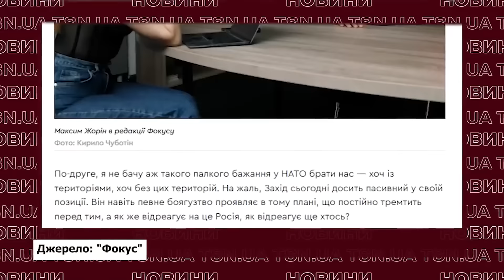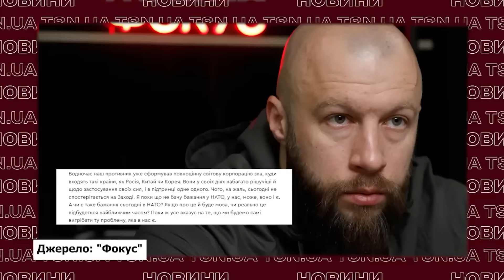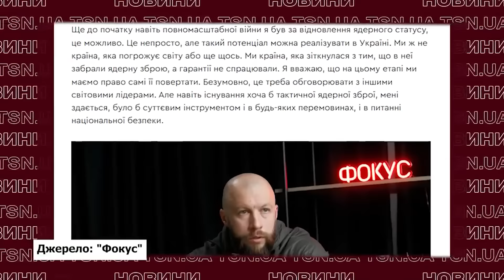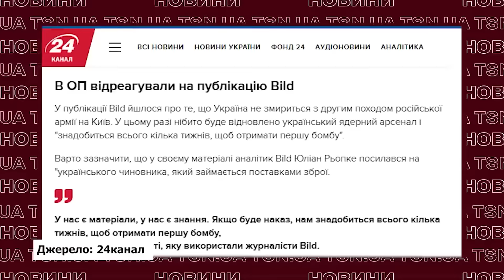"МИ ВОЮЄМО З ПІД**АСАМИ!" Відомий військовий не стримався через переговори з Росією!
Розмови про можливі перемовини з Росією не стихають, про це говорять як лідери різних країн світу, так і експерти. Свою думку цього разу висловив і відомий військовий на позивний “Осман”. Він назвав умови, за яких можна починати перемовини з Росією. Тож що про переговори думають самі військові? Всі деталі – дивіться в ексклюзиві TSN.ua.